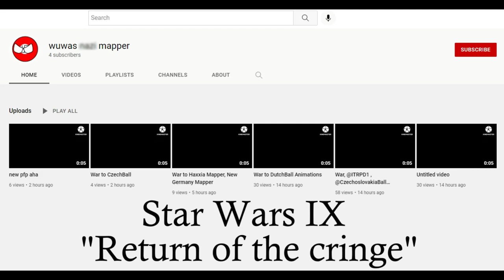Star Wars IX: "Return of the cringe"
This guy believes Haxxia's still around, like are you stuck in 2021?